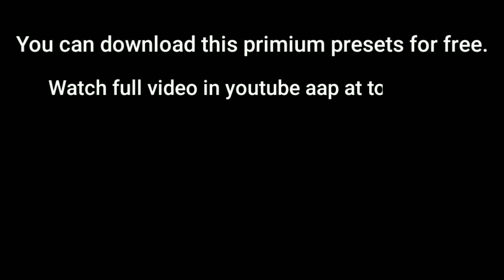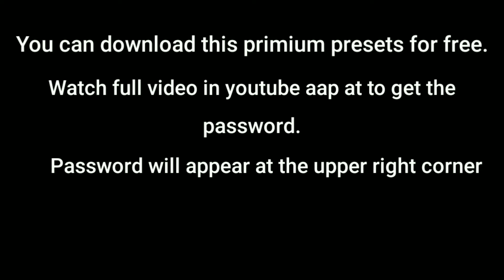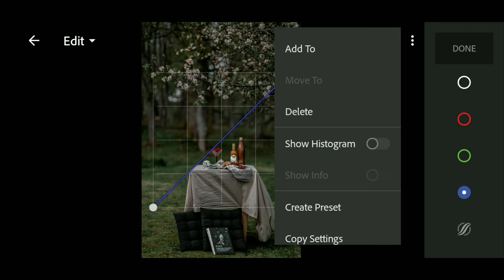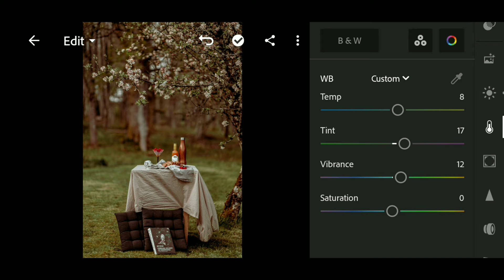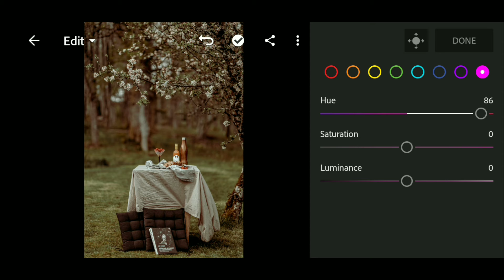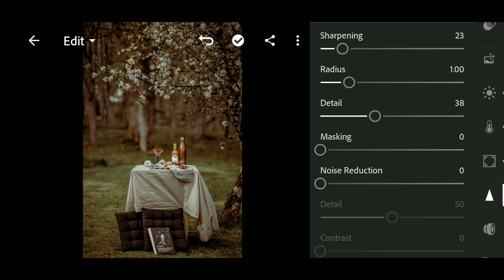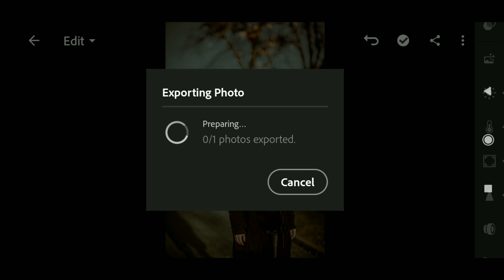Vintage Presets Lightroom | Lightroom Mobile Free Presets Download DNG | Dark Vintage Presets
16 August 2021

retro presets
Creating Professional Lightroom Presets

☛ Do not download the video before
 watching in YouTube app.

So the password is: 1234 ✔ [ 1234 just an example, not actual password ] ▶ HOW TO DOWNLOAD PRESET --